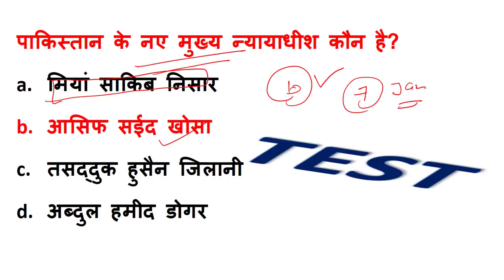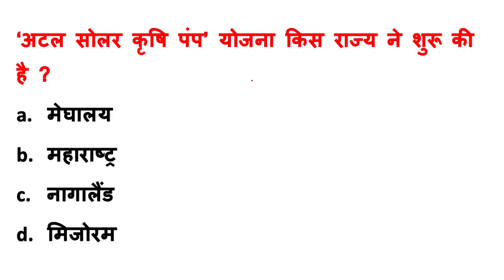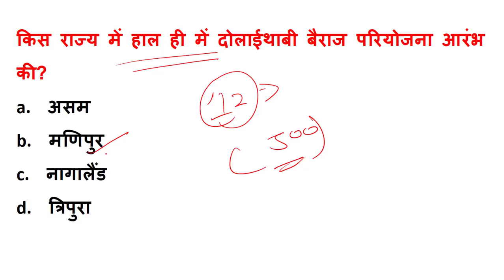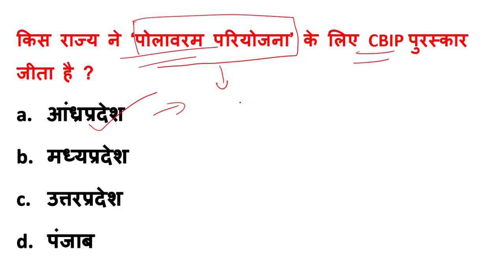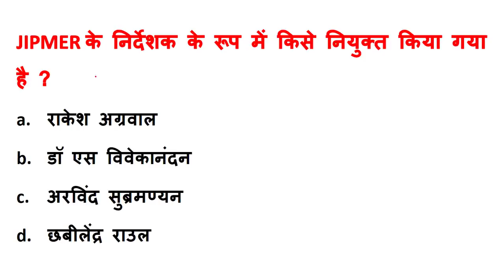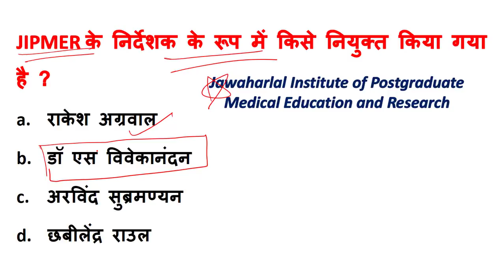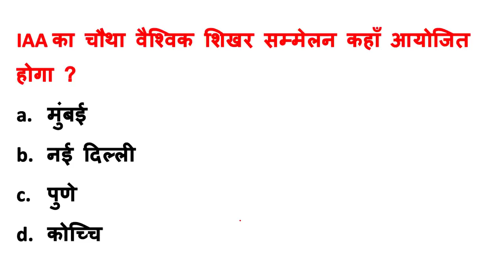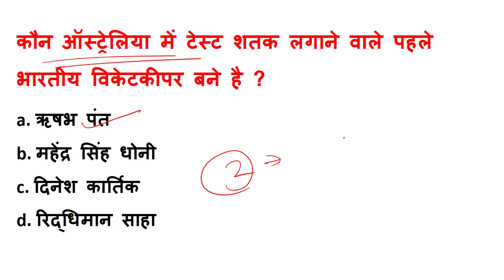Daily Current Affairs | Current Affairs in Hindi | 7 January 2019 Current Affairs in Hindi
hello everyone , welcome to all , today we will discuss most important and and most expected current affairs of 7 January in Hindi language .it will be in Hindi language.  it is most valuable for upsc , uppsc , ssc clg , ssc chsl , ssc cpo , banking exam , railway exam , cds , mppsc , ras etc.